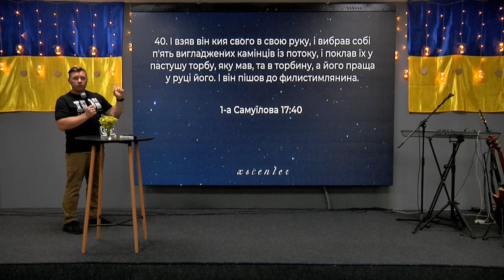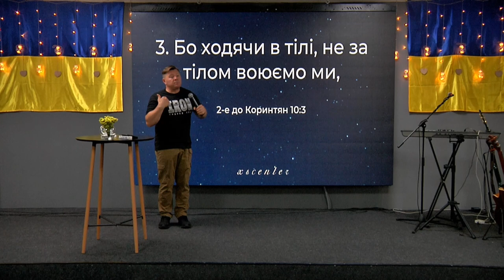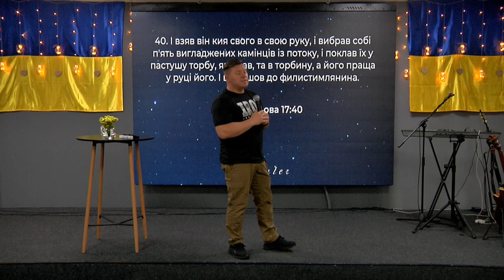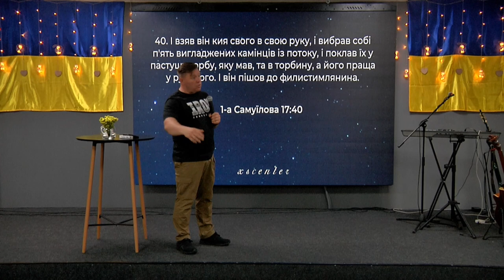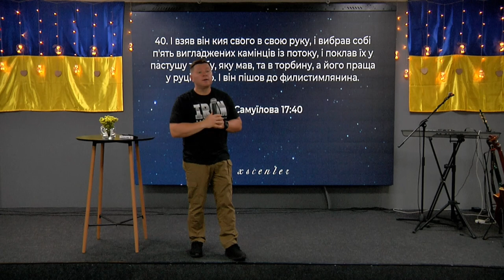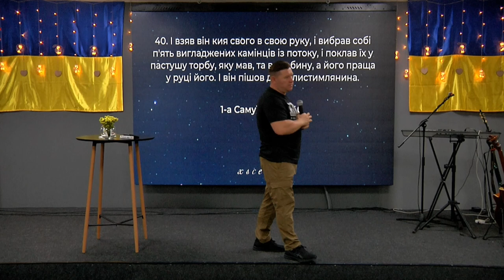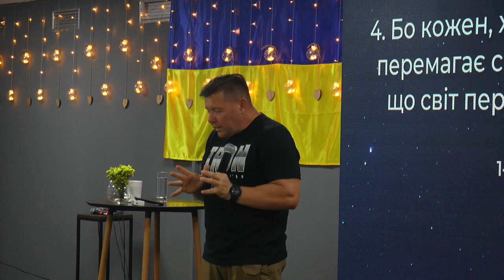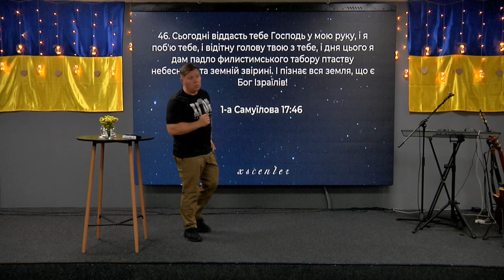ХСЦ «Новий Час», м. Київ "Переможна молитва" - пастор Андрій Куксенко